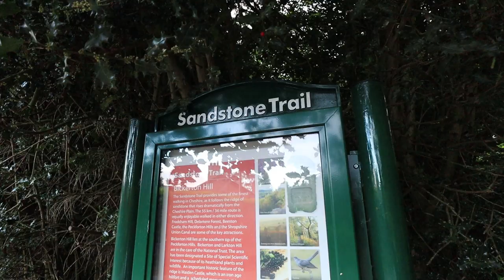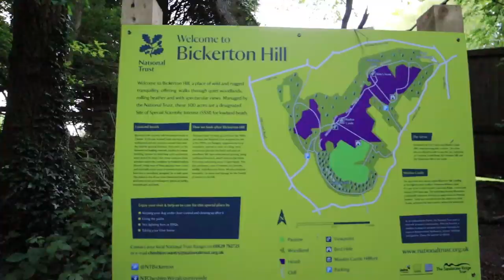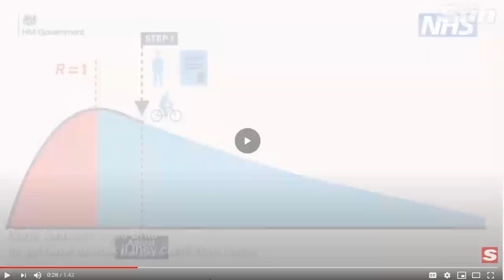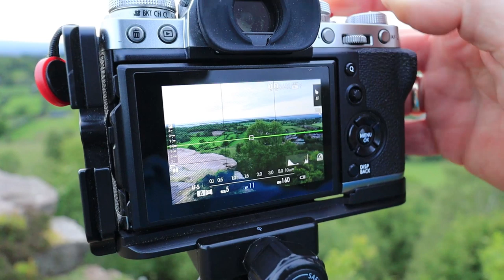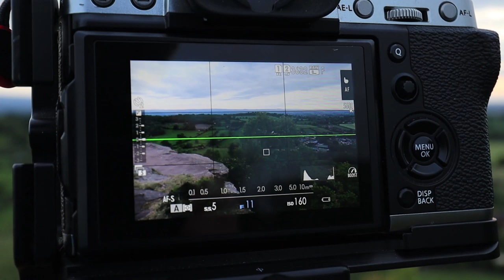Boris Johnson lets us back out - Landscape Photography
Three days after total lockdown, we are now aloud to drive to a place for exercise so i took my camera for a good walk, somewhere local to watch the sun set with the wife, Mrs C

I am still trying to raise money for this channel please consider

Bed & Breakfast